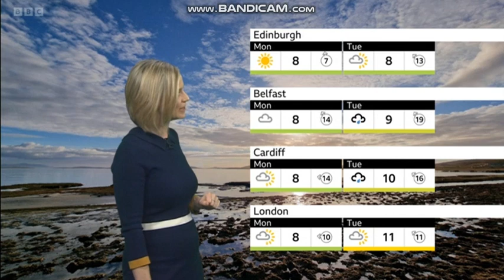Sarah Keith-Lucas BBC Weather late evening time 2022 03 05